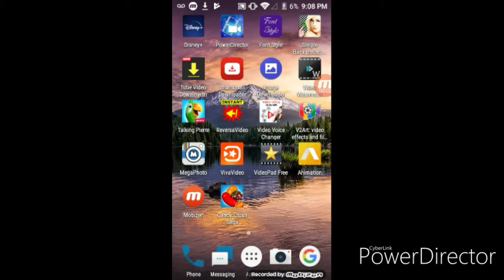Candy crush saga part 1